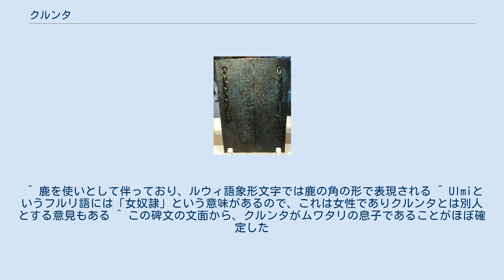クルンタ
クルンタ（Kurunta, 紀元前13世紀後半）は、ヒッタイトの王族あるいは大王。
ムワタリ2世の息子。
王位を追われたムルシリ3世の弟であり、王位を従兄弟のトゥドハリヤ4世と争った。
 トゥドハリヤ4世とクルンタの間の条約を記した青銅板 クルンタはヒッタイトの大王ムワタリ2世の息子である。
「クルンタ」とはルウィ語の精霊の名であり、割合ありふれた人名であるが、彼は別に「ウルミ・テシュプ」というフルリ語名ももっていたとされる。
父を継いで大王となった兄ムルシリ3世はその叔父ハットゥシリ3世に王位を追われて国外に亡命したが、クルンタは国に留まった。
彼は幼時にハットゥシリに預けられて養育されたといわれる。
クルンタはハットゥシリにより帝国南部にあるタルフンタッシャの副王に封じられ、またその妃はハットゥシリの王妃プドゥヘパが選ぶとされた。
これはクルンタや親ムルシリ勢力懐柔のためであると思われる。
 しかしクルンタに正当な王位継承権があることに違いはなく、ハットゥシリの跡を継いだその息子トゥドハリヤ4世とは微妙な関係にあったようである。
それを如実に示す史料が1985年にハットゥシャの遺跡で発見された。
青銅板に大王トゥドハリヤとタルフンタッシャ王クルンタの友好条約（誓約）を彫ったもので、クルンタがトゥドハリヤに忠誠を誓う代わりに、クルンタにはタルフンタッシャの支配が保障されるという内容である。
ほぼ完全に残っていたこの青銅板はそれ自体がきわめて希少価値のある発見であり、また地名や条約の様式、登場人物の人間関係など、書かれた内容もヒッタイト学に大きな衝撃を与えるものとなった。
 クルンタはしかし、タルフンタッシャの支配者であることに飽き足らなかったことは間違いないようである。
タルフンタッシャがあったと推測されるコンヤ県のハティップ（Hatip）で、1993年にクルンタが「大王」を名乗っている碑文が発見された。
これだけならば彼がその領内で勝手に大王を僭称していたと説明できるのであるが、さらにハットゥシャの発掘でも「大王」を名乗るクルンタの印影が発見された。
つまりクルンタがいずれかの時期、何らかの手段でハットゥシャに「ヒッタイトの大王」として君臨したことはほぼ間違いない。
クルンタが大王になったのはトゥドハリヤ存命中か、それとも彼が死んでアルヌワンダ3世が即位する前後か、今なお学者間で一致を見ていない。
 アルヌワンダを継いで大王となったシュッピルリウマ2世は、タルフンタッシャに対する遠征を行って成功したことを記した碑文をハットゥシャに残している。
この碑文にクルンタの名は出てこないので、その当時彼がまだ存命だったか否かは不明であるが、直前に父あるいは兄から大王位を簒奪したクルンタに対する復讐の遠征だったと解釈することも可能である。
従来ヒッタイト帝国は「海の民」と呼ばれる外敵の侵入で突如滅亡したと説明されてきたが、クルンタの存在は滅亡直前に国内が内戦状態であったことを示唆しており、従来の説明に再考を求めるものといえる。
 ^ 鹿を使いとして伴っており、ルウィ語象形文字では鹿の角の形で表現される ^ Ulmiというフルリ語には「女奴隷」という意味があるので、これは女性でありクルンタとは別人とする意見もある ^ この碑文の文面から、クルンタがムワタリの息子であることがほぼ確定した